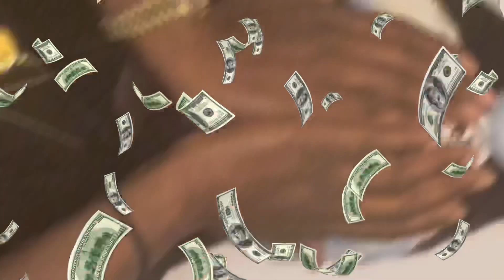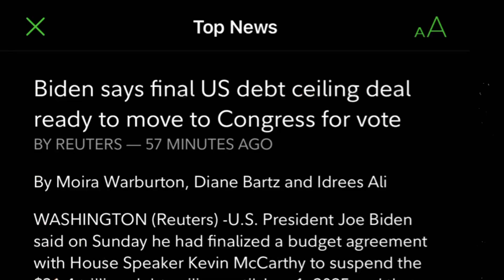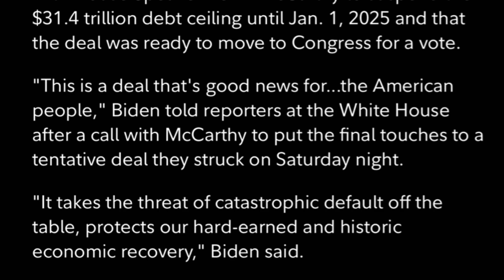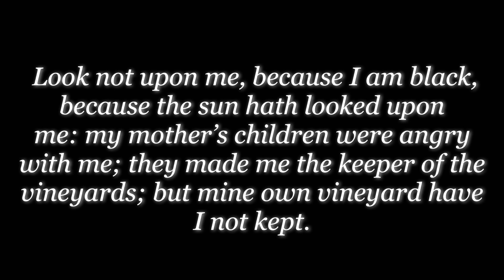RIGHT NOW IS YOUR OPPORTUNITY PART 4 ($SKIN,$AVGO,$ITA)